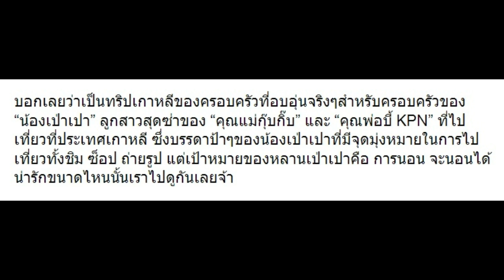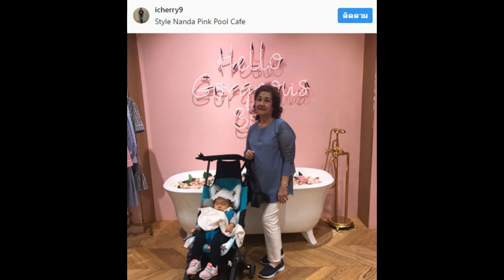ป้าเผยจุดหมายที่แตกต่างของ “เป่าเปา” ในทริปเกาหลี!!